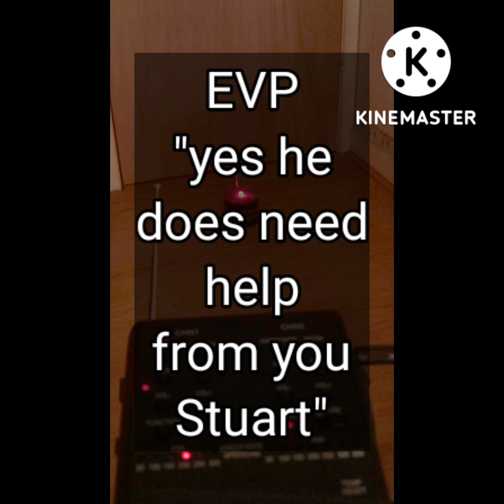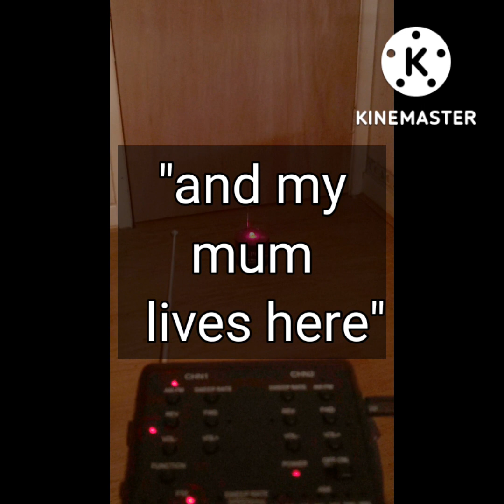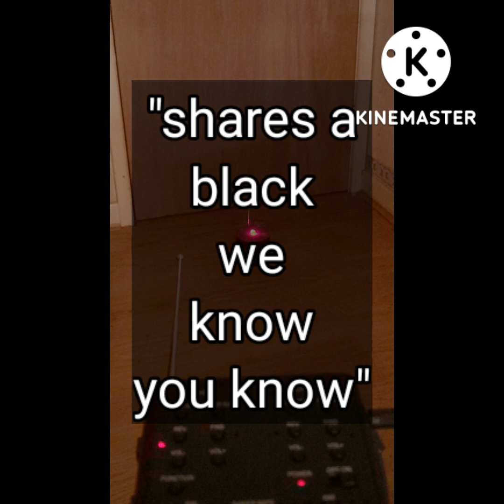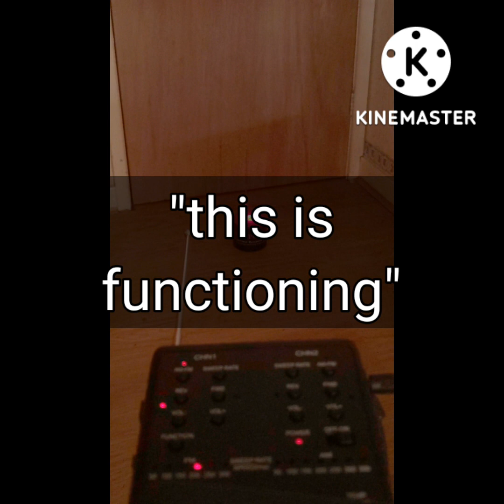I reach CRAIG BRASSINGTON, who passed away in STERNDALE MOOR CRASH, BUXTON.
link is here to the sterndale moor car crash incident..

in this session I reach Craig Brassingtom, he's come through fairly regular to speak with me before,  Also Andrew who passed away in my flat years before I moved in comes through,.  seeing is believing.